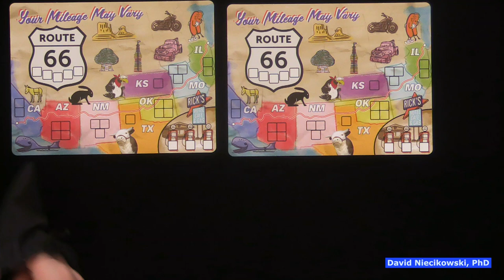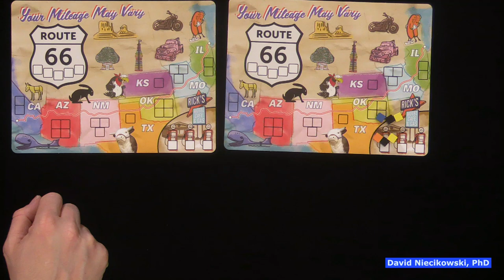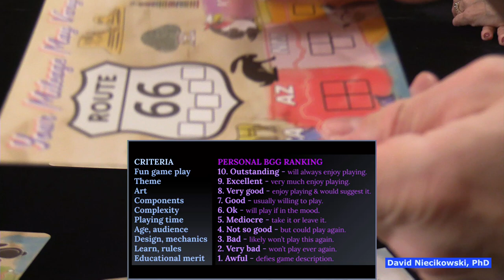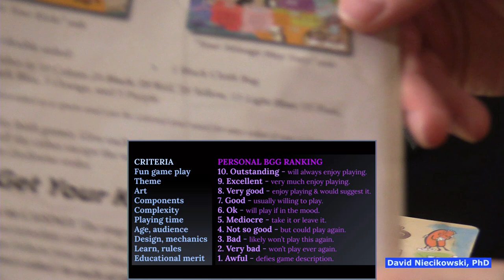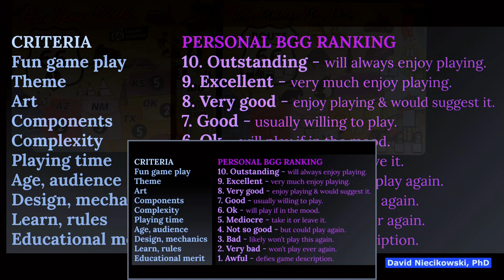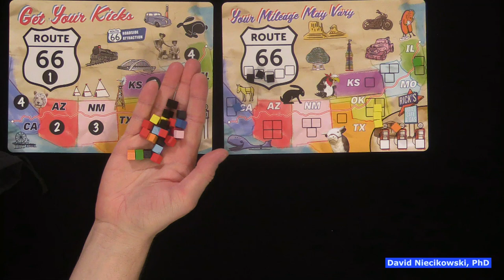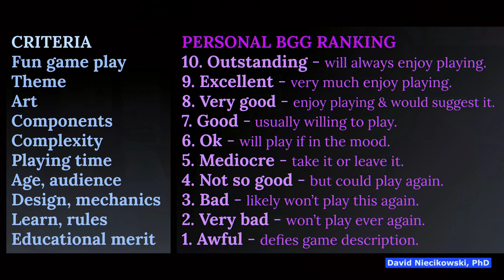America's Main Street: Review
America’s Main Street includes two fast and fun family games: Get Your Kicks and Your Mileage May Vary. In Get Your Kicks, players will be visiting Casino 66 to try their luck at covering all the states along Route 66 before busting. Players will score points on the Route 66 map using a bit of strategy, and (hopefully) a bit of luck as well!

In Your Mileage May Vary, players fuel up to begin a journey on Route 66. Each State requires a different type of fuel and different quantities of it. You can risk going that extra mile through each State, but don’t get too greedy or you might run out of fuel and have to start all over again!

Both games are family friendly and suitable for play by 1 to 5 players (or as many as 10 players in teams of 2); young or older players, as well as both casual and serious gamers; in 10 to 20 minutes.

America's Main Street push your luck set collection board game kickstarter david niecikowski eagle gryphon games